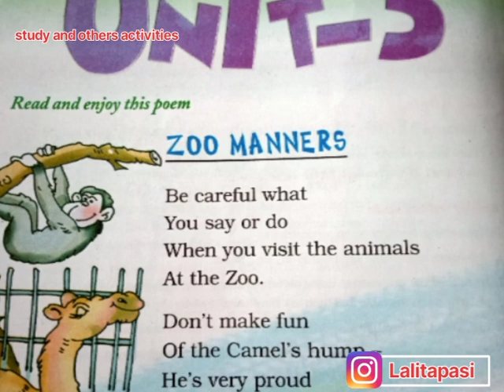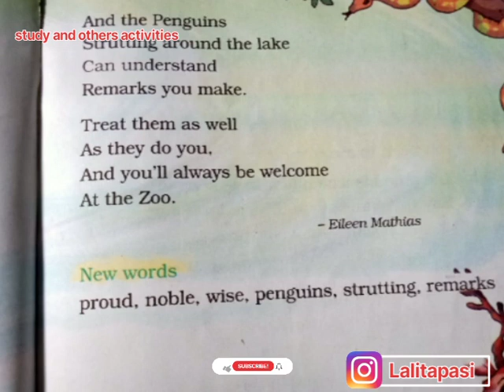marigold class 2 poem zoo manners | zoo manners Hindi explanation class 2 English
मीठी सारंगी कक्षा 2 question answer

दोस्त की मदद कक्षा 2 question answer

मेरी किताब प्रश्न उत्तर कक्षा 2